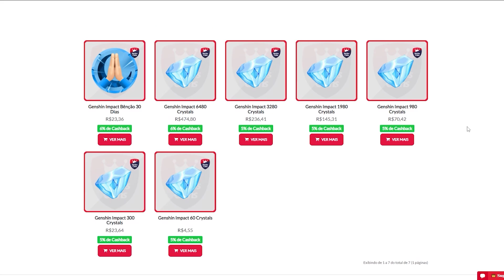ALIMENTE A BAGUINHA TODOS OS DIAS | FONTAINE 4.0 | GENSHIN IMPACT